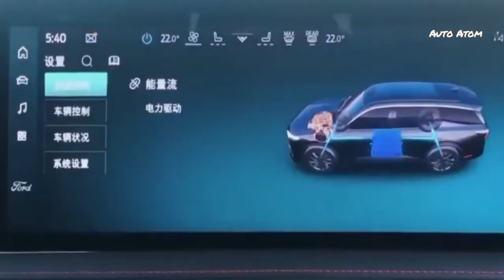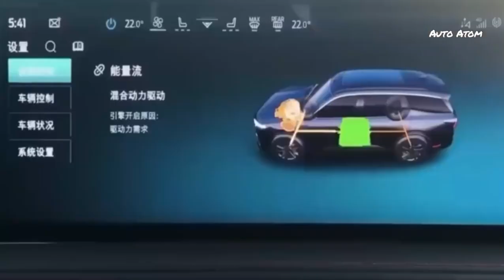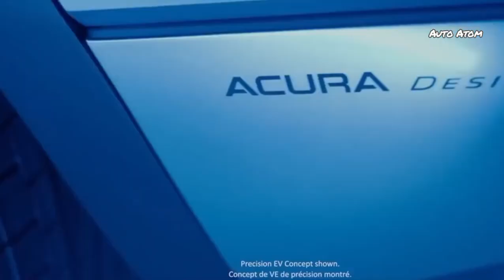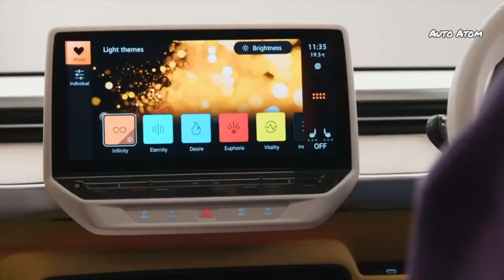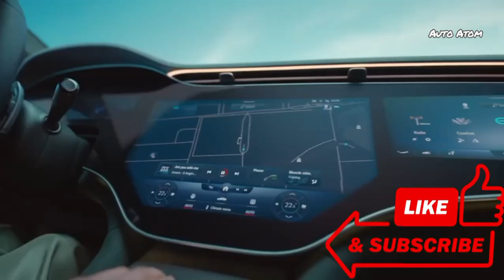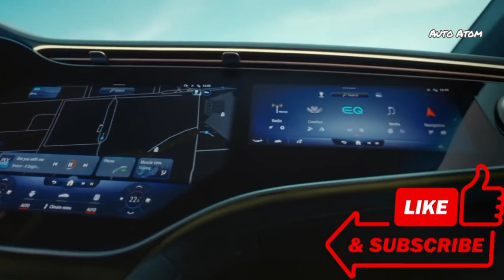Get Ready for the 12 Hottest New Cars Coming in.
review of the 12 newest cars in 2024. Review of new cars in 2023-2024.